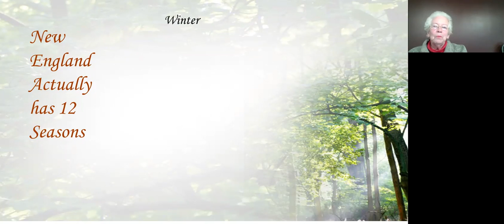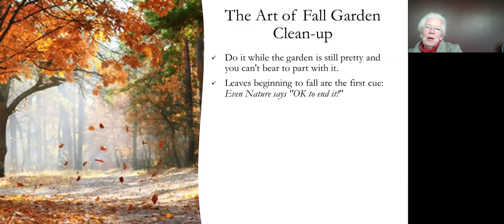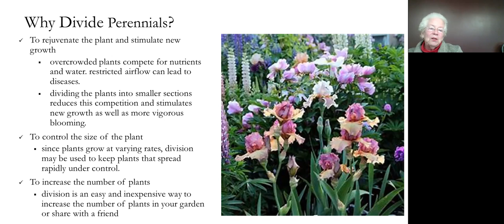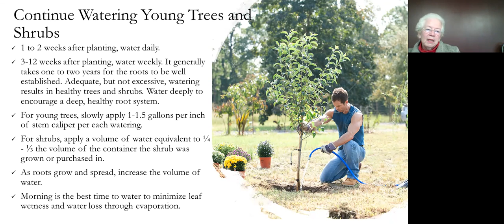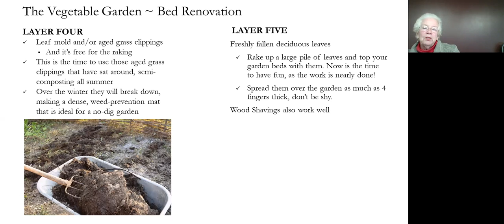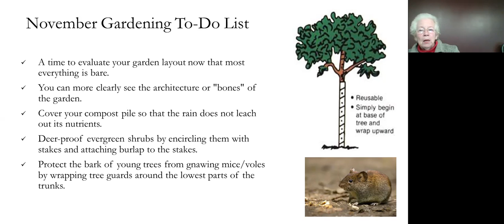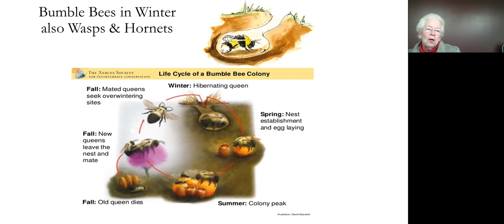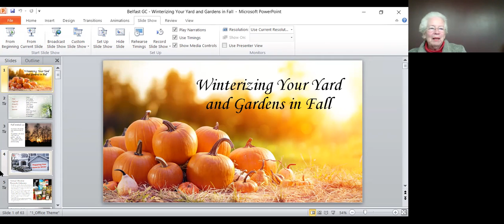Winterizing Gardens with Jean Vose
The Belfast Free Library hosted this Belfast Garden Club presentation on October 19, 2021:

After a bountiful season, it’s time to prepare your garden for winter – and ensure a beautiful and vibrant spring! This program walks one through what should be done to get your property including gardens ready – from cleaning out the vegetable garden to protecting trees and shrubs.

Instructor Jean Vose, Nobleboro, has two passions in life – gardening and beekeeping. She is an experienced Master Gardener of more than 25 years and provides horticultural programs for community groups. She is retired and shares her home with golden retriever Honey, kitty Annie and hives of honeybees. Jean is active in many local organizations including her church, town historical society, cooperative extension and the beekeepers club.